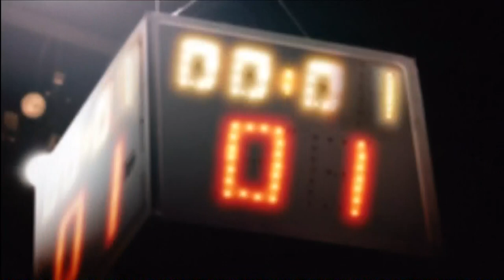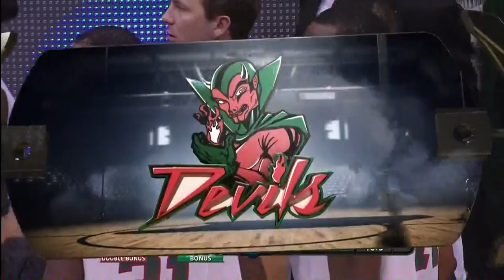2012-03-13 Western Kentucky vs Mississippi Valley State (NCAA Tournament - First Four)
Recently found a nice version of this game. Enjoy!

Go Tops!